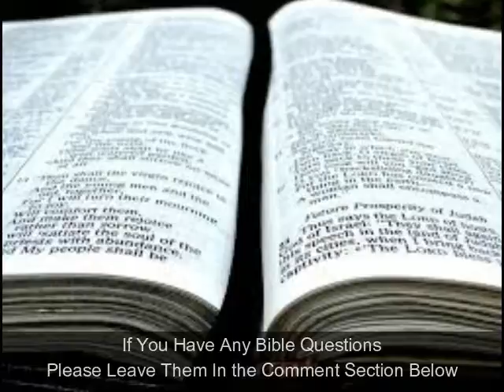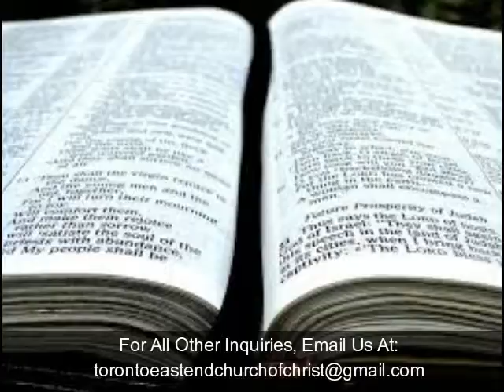Searching the Scriptures: How Do We Prepare For Worship? (S8E7)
How Do We Prepare For Worship?